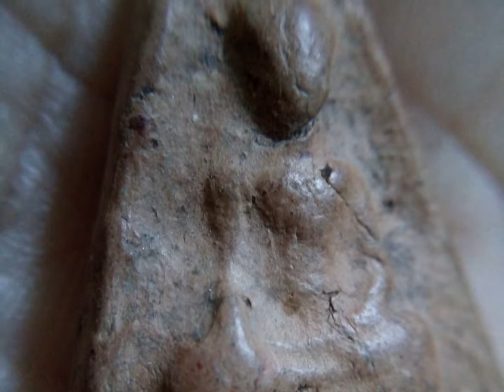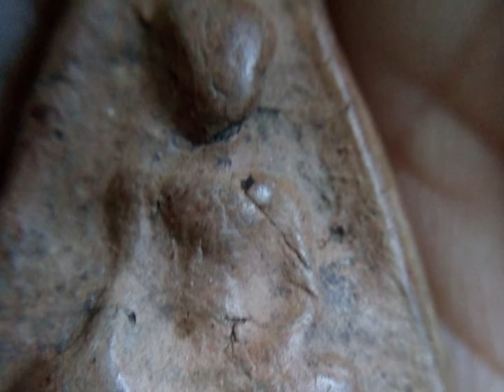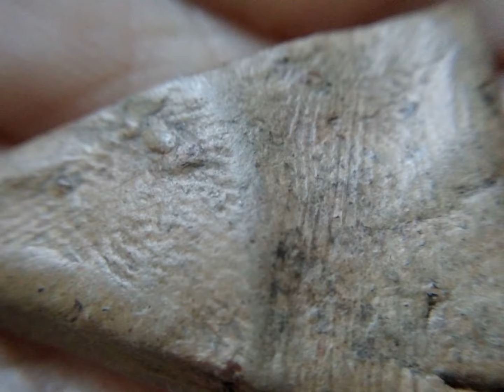เปิดครับ พระนางกำแพง พิมพ์เล็ก เนื้อดิน รับ แลก iphone /dslr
ใครที่หานางพญาไม่ได้ นางกำแพง มีไว้ไม่เสียหายครับ
ชุดนี้เก็บไว้นานละครับ
ถ่ายมาให้ชมแบบ ชัดๆ เหมือนส่องเองครับ
ราคาเซียนหมืนกลางๆ หรือรับ แลก iphone /dslr

line taladpra ทักไปและส่งรูปองค์ที่ต้องการนะครับ
เน้นเก็บหรือแลกปัจจัยครับ เรื่องเงินเป็นเรื่องรอง

*note พระทุกองค์ถ่ายเองกับมือครับ มีของ  ไม่ได้ มโนหรือเอารูปจากแหล่งไหนครับ เก็บเองในกล่องทุกองค์ มั่นใจได้ของตรงรูปครับ